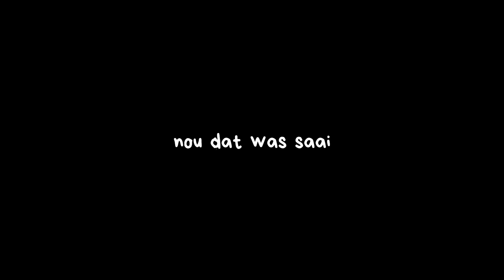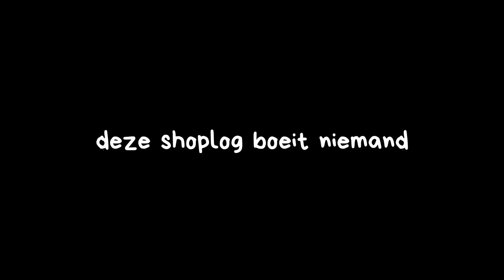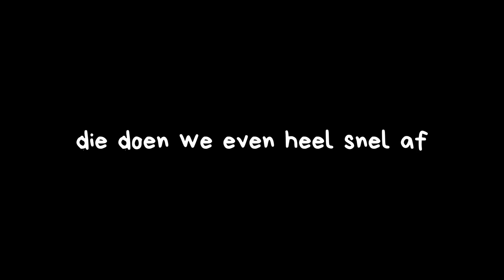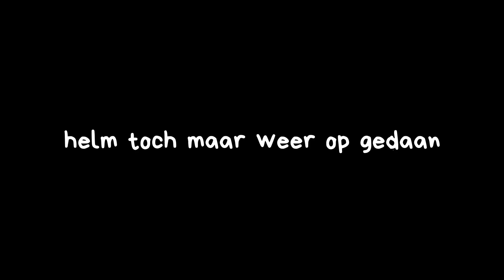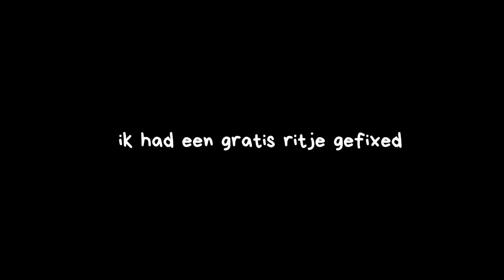WAT IK ALS STUDENT UITGEEF IN AMSTERDAM 😱💸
Het leven als student in Amsterdam is duur! In deze video laat ik zien wat ik deze week heb uitgegeven.